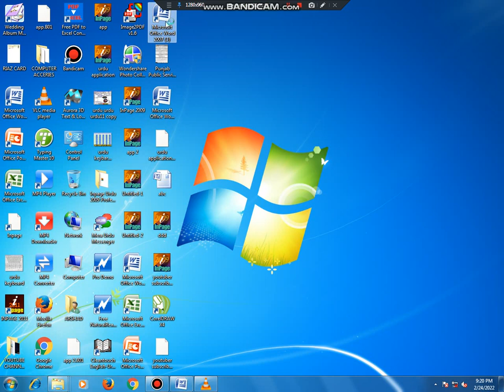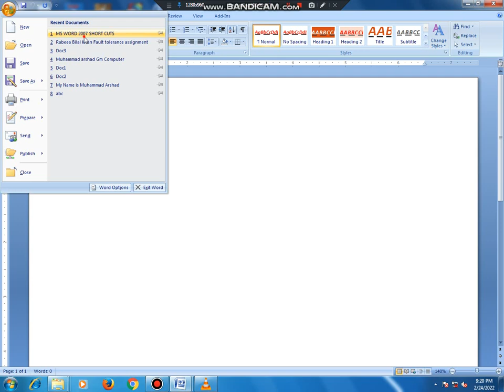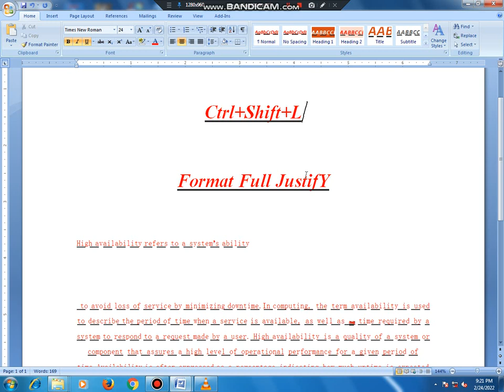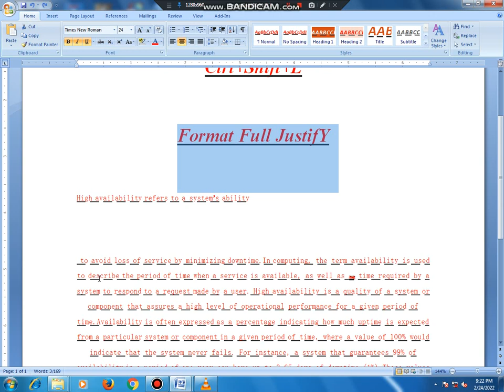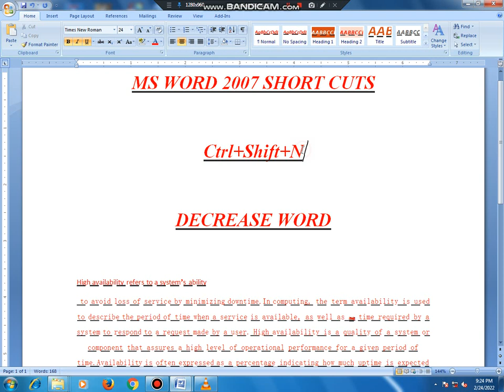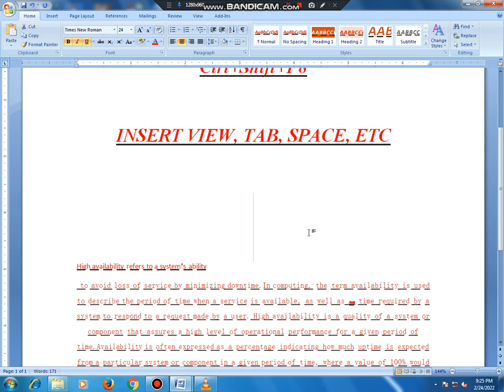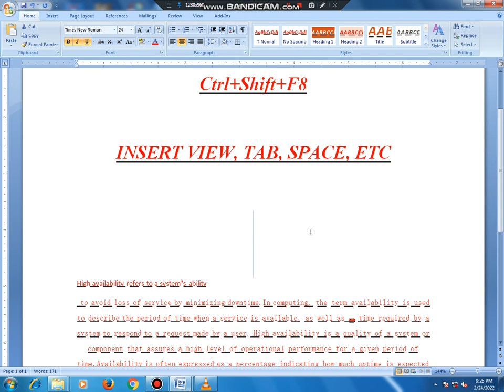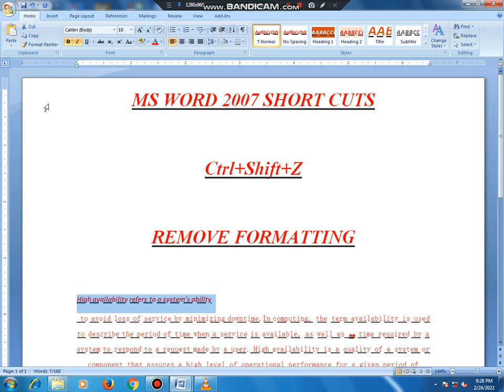shortcuts in ms office word 2007 || ms office word 2007 important shortcuts || gm computer tech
AHTISHAM VLOGS
ms office2007
ms word2007
ms officeintroduction